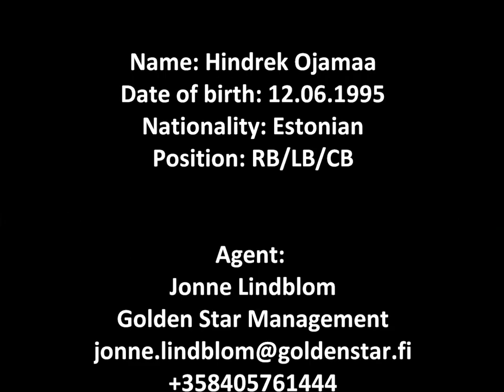Hindrek Ojamaa highlights for Estonia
Hindrek Ojamaa vs Latvia 94, Bosnia 94, Belgium 95, Latvia 95, Lithuania 95, Albania 95 and Slovakia 95